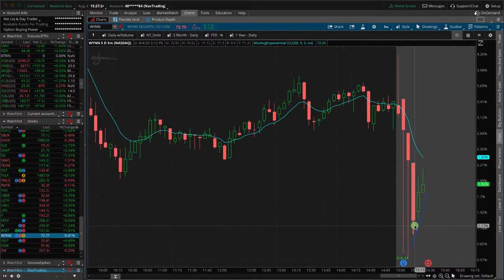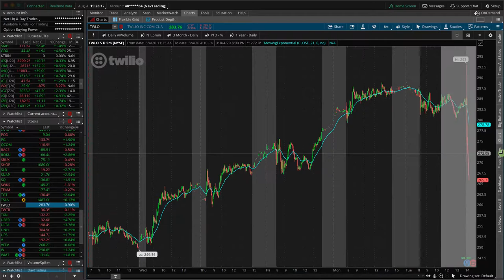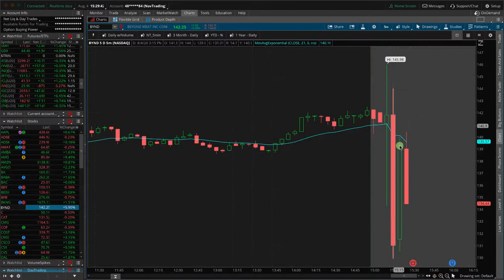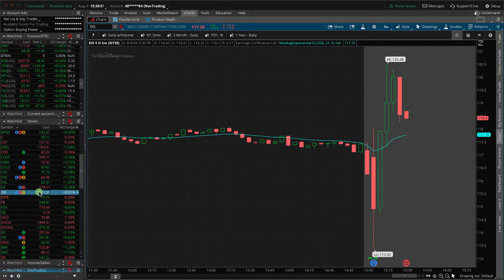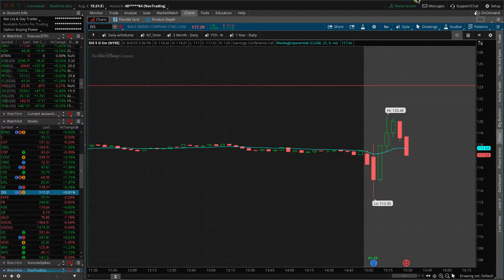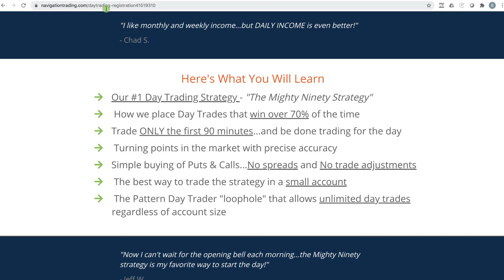Are We Entering a "Death March" Higher? [TradeHacker Update]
Here's what we'll cover in today's update:
• Are we entering a "death march" higher?
• Earnings trades in BYND, DIS, TWLO
• Disney - It's all about the PLUS

Happy Trading!

YouTube.com/navigationtrading
Facebook.com/navigationtrading